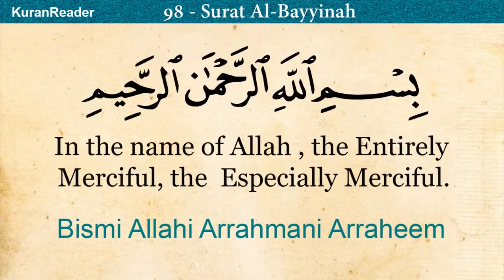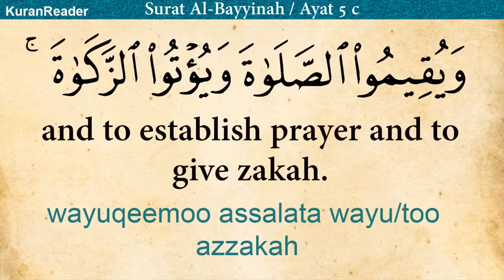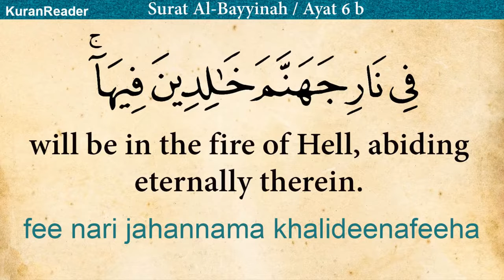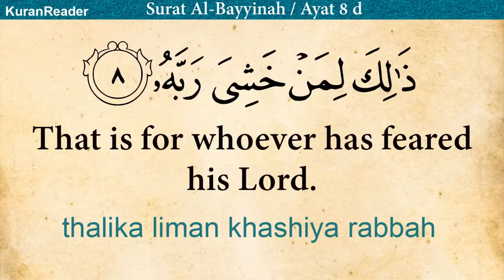Quran:_98._Surah_Al-Bayyinah_(The_Clear_Proof):_Arabic_and_English_translation_HD